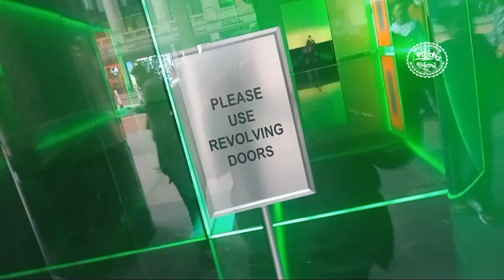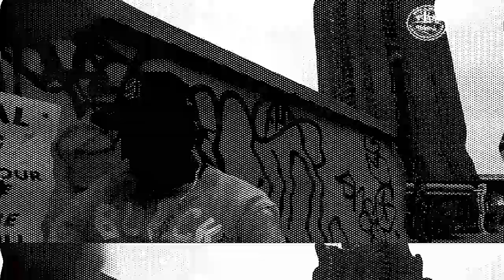jermin costor "Lord" Audio x (Visualizer)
"Lord" Prod By: 101 Beats
🛍️SHOP & PURCHASE @
//ONLINE SNEAKER STORE
SHOP/PURCHASE EXCLUSIVE SNEAKERS:
(1) IPHONES